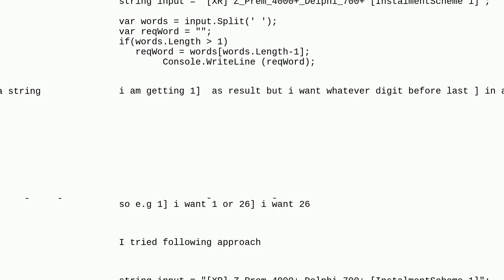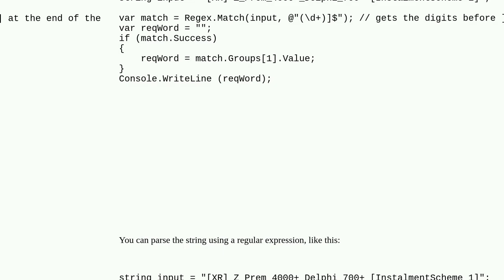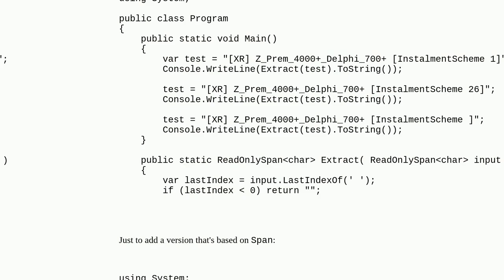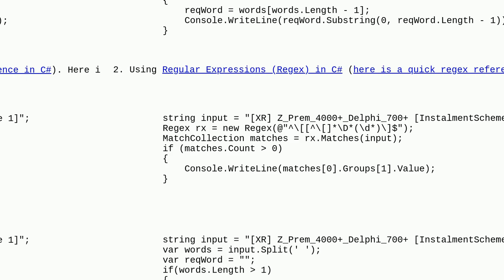how to get second last character from a string using c#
A special thanks goes out to the community

  c# string